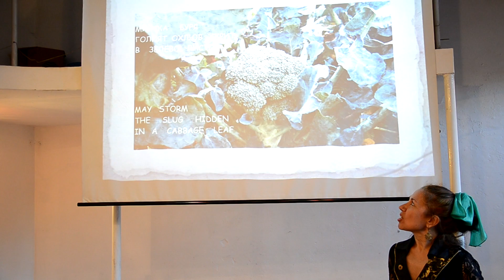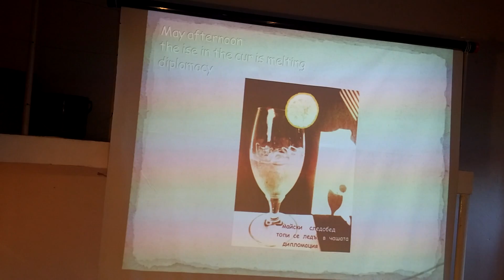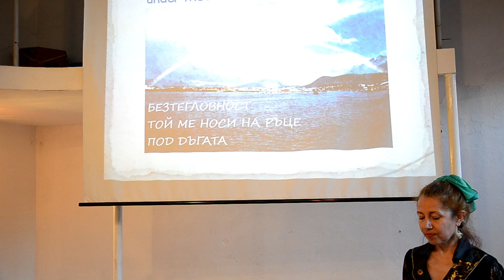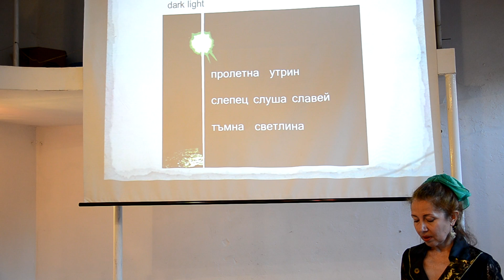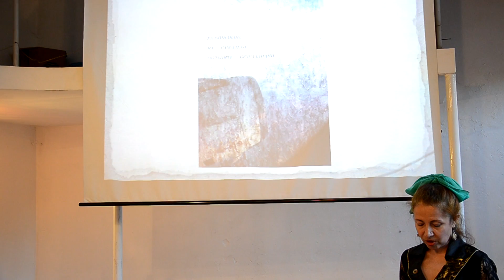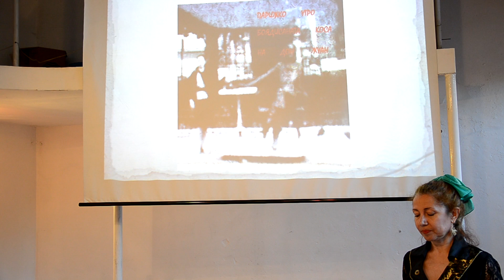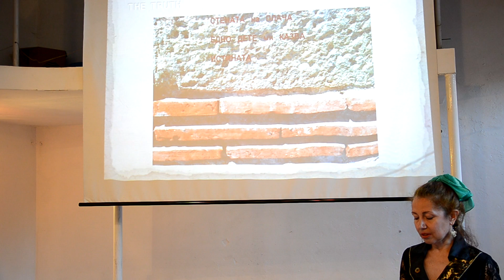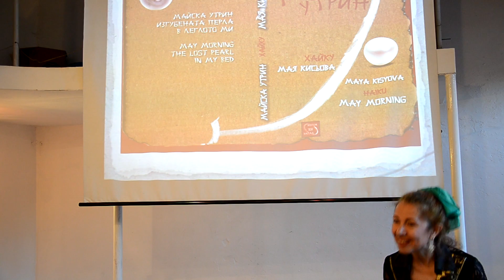Pocket fest Spring 2016 - May Morning - Maya Kisyova - 16.04.2016